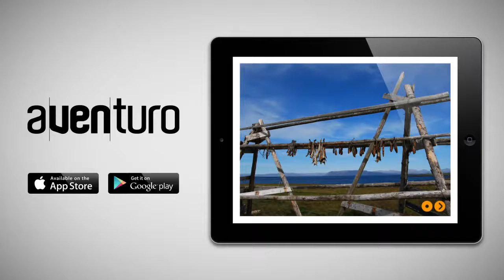aventuro - náhled obsahu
Mrkněte, co najdete na stránkách interkativního měsíčníku aventuro!